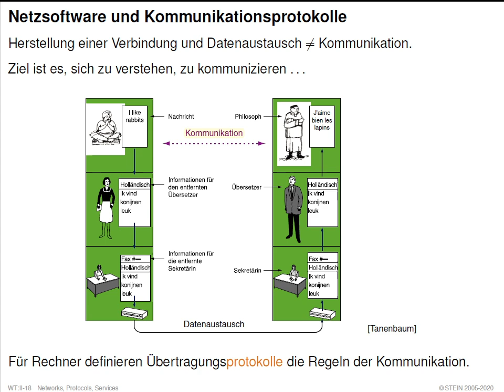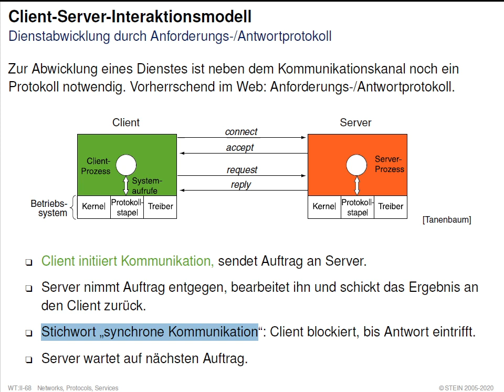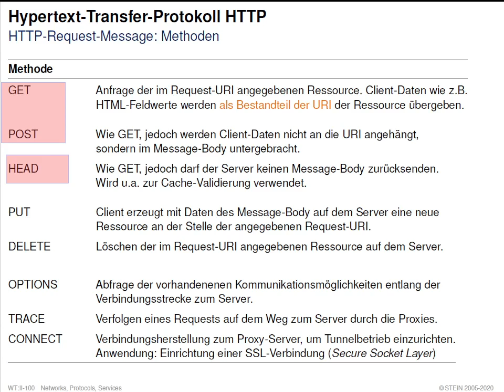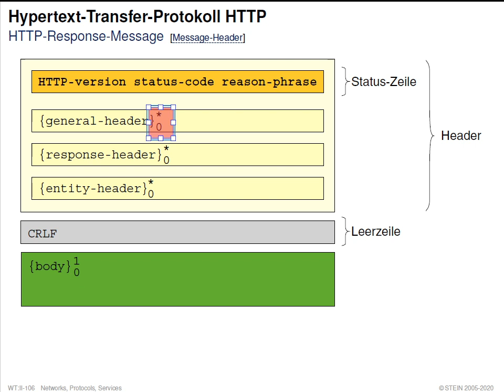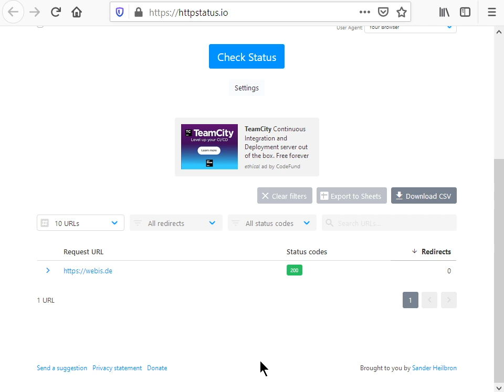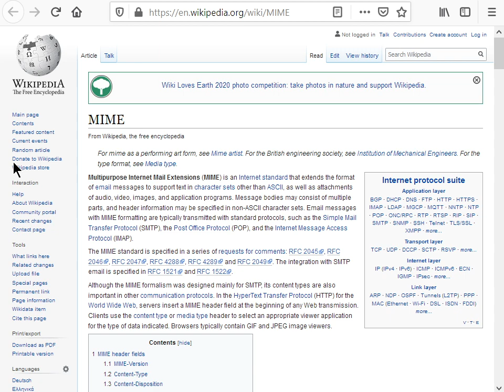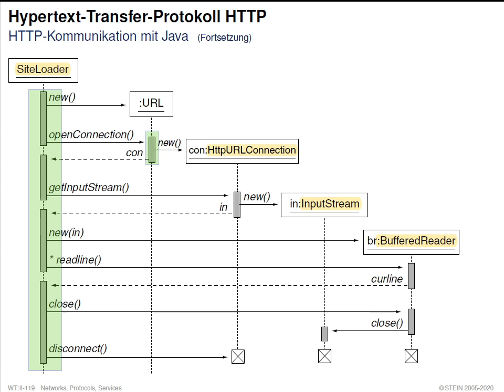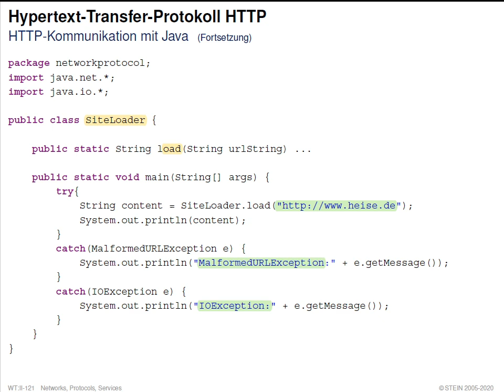Web-Technologie » Rechnerkommunikation und Protokolle » Teil (2) » Hypertext-Transfer-Protokoll HTTP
Collection. Web-Technologie.
Part. Rechnerkommunikation und Protokolle.
Unit. Kommunikation und Protokolle für Web-Systeme (2).
Section. Hypertext-Transfer-Protokoll HTTP